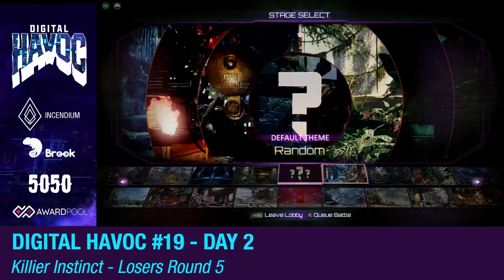Digital Havoc #19 Day 2 - Killer Instinct Tournament (feat. NotAlexV, Samuel D FGC, and more)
Timestamps:
0:00 - ChocolateFlobs vs Banelings
27:40 - DJKili vs Samuel D FGC
39:38 - Banelings vs Hi I'm Keith (Winners Quarters)
59:13 - LeoSinSei vs Hi I'm Keith (Winners Semis)
1:09:22 - Samuel D FGC vs Hi I'm Keith (Winners Final)
1:25:09 - Daa Chronicle vs BigBossTano (Losers Round 4)
1:35:37 - Daa Chronicle vs LeoSinSei (Losers Round 5)
1:46:25 - ThrashHeavy vs HotAlexV (Losers Quarters)
2:00:15 - Daa Chronicle vs NotAlexV (Losers Semis)
2:14:17 - Hi I'm Keith vs NotAlexV (Losers Final)
2:24:32 - NotAlexV vs Samuel D FGC (Grand Finals)
2:35:28 - NotAlexV vs Samuel D FGC (Grand Finals - Bracket Reset)